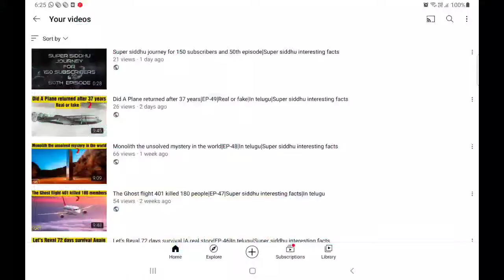Success of an YouTuber Special episode|EP-50|Super siddhu interesting facts